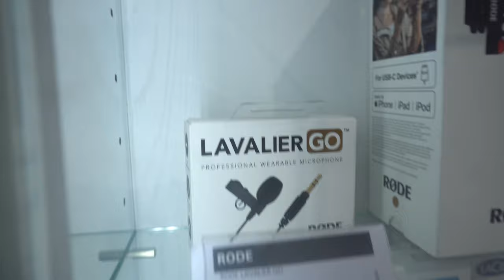London shopping trip with the kids, WHAT DO KIDS WHAT FOR CHRISTMAS 🎅?